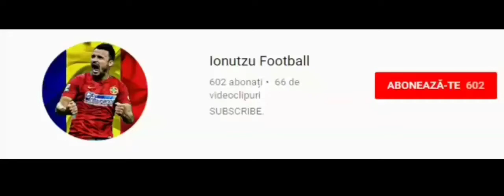Harlem Gnohere ● Top 5 Goluri la Steaua ●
Reușim 40 de like-uri ???

Dacă v-a plăcut nu uitati sa va abonați.